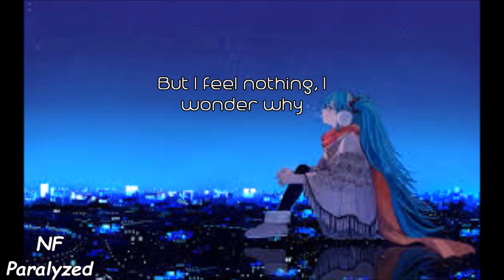NightCore Paralyzed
Last upload for the week. Have an awesome friday/weekend :D
Also don't forget to check out these awesome google plus communities and I now have a sound cloud so you can download some of my nightcore songs. There still in the process of being uploaded on there so if there's any in particular that you want I'll upload that as soon as I can :)

Google Plus Communities!!-
~Stupid Things~

▶Kik-gormandominique123
*If I don't respond to you right away I will eventually XD*
*I wont be contacting through my yahoo email anymore because I'm pretty sure it was hacked so if you want to contact me through email you will have to go through my channel description to email me. Sorry :/*